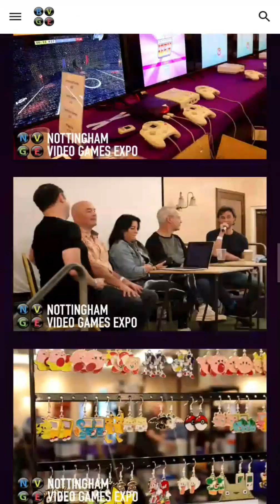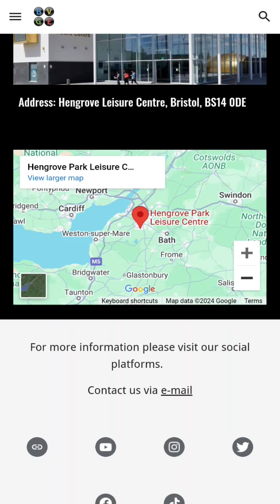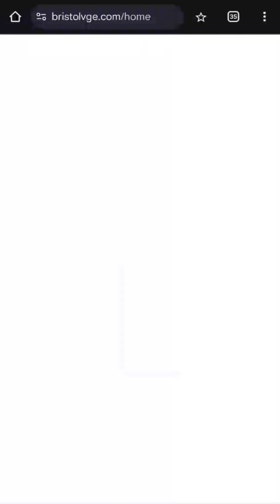Bristol Video Games Expo - a second proposal gaming event in Wessex!?!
It's like buses. We get no gaming events on Wessex, then two propose themselves. We previously had the delayed and yet to be fully announced @RetroDodo Expo, aka RDX - see my previous video

Now we have a new entrant; one with a track record for these events - @nottsvge...

Apologies for the vulgar self promotion of my YouTube channel.